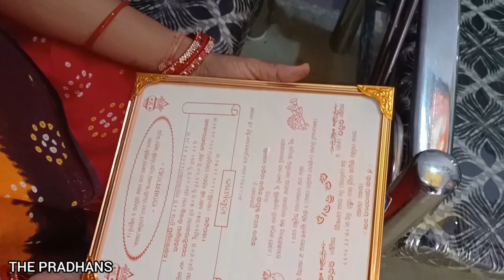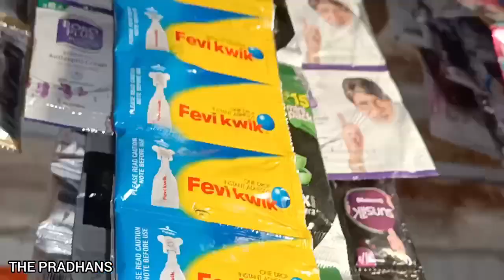କନ୍ଧକେଲଗାଁ ରେ ମାମୁଁ ଘରେ ଭାଞ୍ଜି ମାନକୁ ଚର୍ଚା !!❣️💞THE PRADHANS